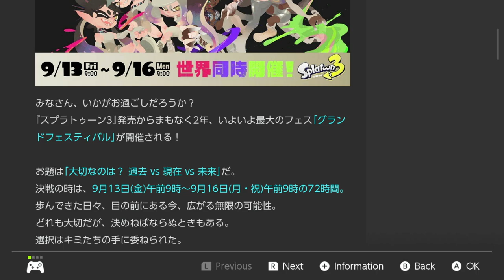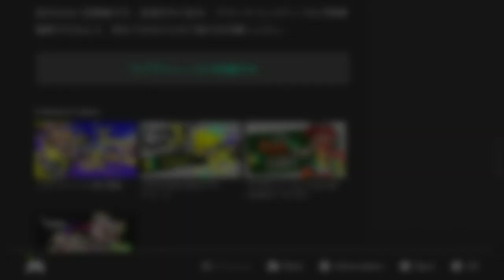Salmon Run Solo Run Run Run #7 Grand Splatlands Bowl Big Run